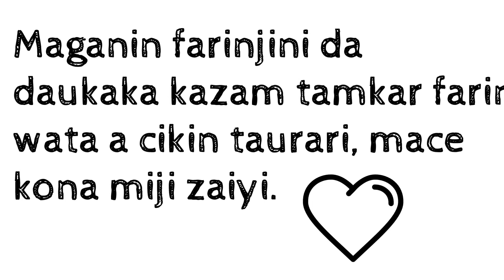MAGANIN FARINJINI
Yadda za a sami farinjini da daukaka yazamto an takaita zuwa wajen bokaye.farinjini magani mallaka alijita nazeerusarkinwaka hausafilm trendingshorts trendingvideo commedy dream aure labarina lalle # daukaka